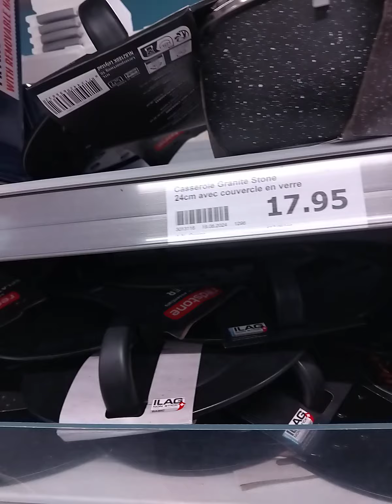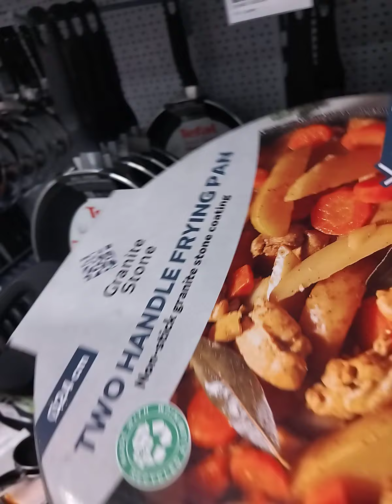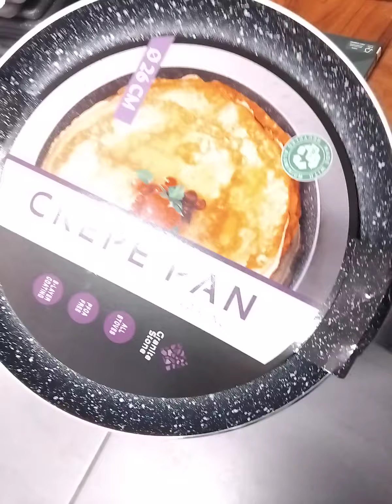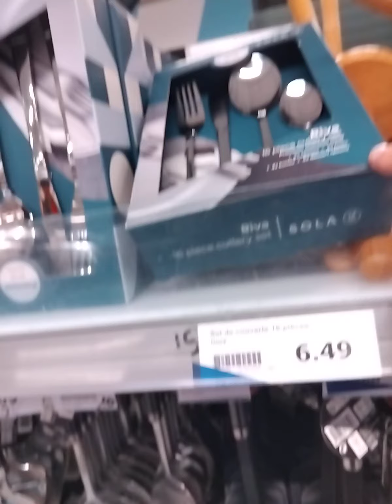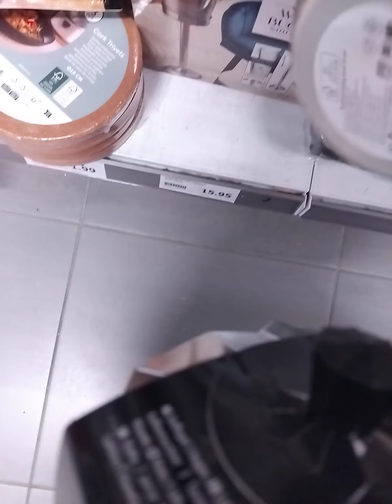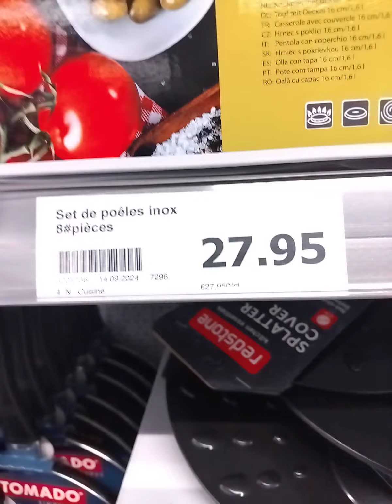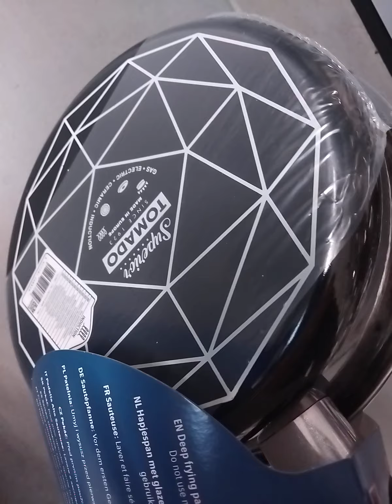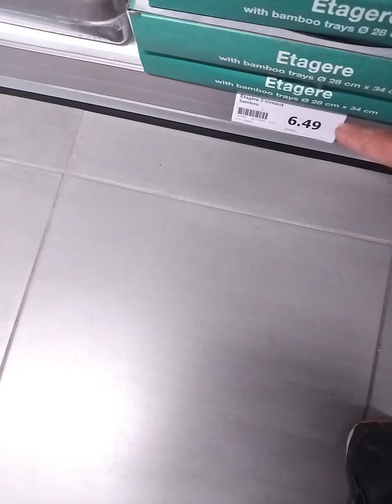bonjour les amis voilà aujourd'hui je suis un magasin action❤️🇩🇿